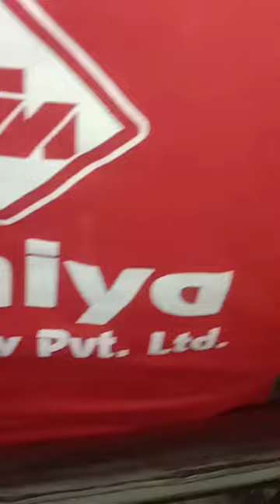Wooden Spoon and Fog Pad Printing Machine.